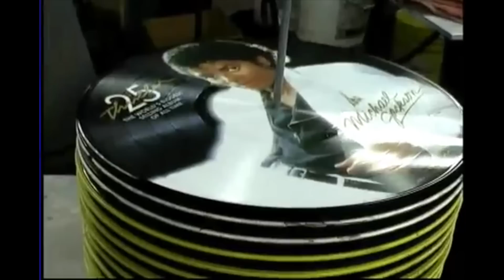Cómo se fabrica un disco de vinilo y un picture disc. ¿Son de peor calidad?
¿Tienen peor calidad de sonido los vinilos de colores o los picture disc? Para responder a esta pregunta nos vamos a dos sitios.

Por un lado a ver todos los estudios que hay sobre la materia, que curiosamente son bastantes y llegan a la misma conclusión.
Por otro lado revisamos como se fabrica un disco de vinilo. Así podemos ver qué diferencias hay entre los vinilos negros y el resto y en qué afecta al resultado final.